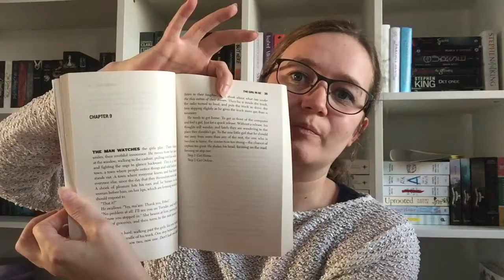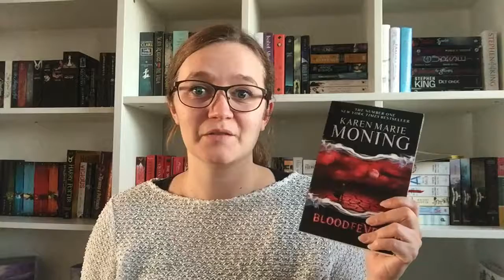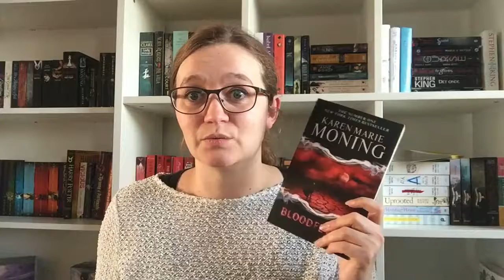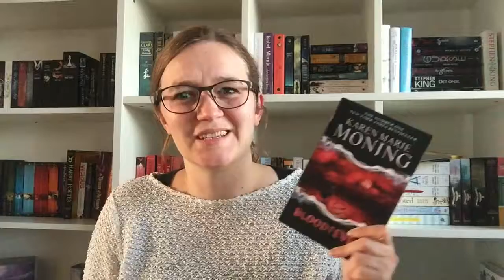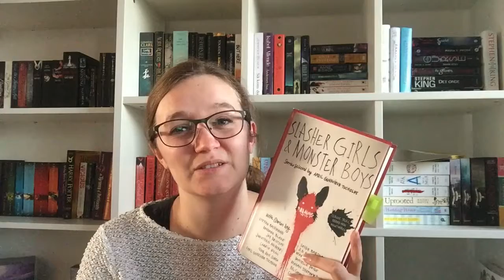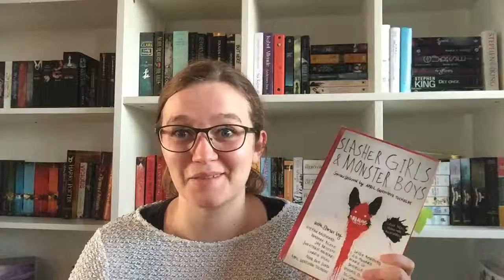Spookathon Wrap Up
Hi.

If you didn't feel like watching my way too long vlogs. sorry about that, here's a shorter wrap up of what I read during the Spookathon and all that.

Thanks to all the hosts. I'm not sure if I forgot to say that in the video, but I loved participating and can't wait for next years spookathon.